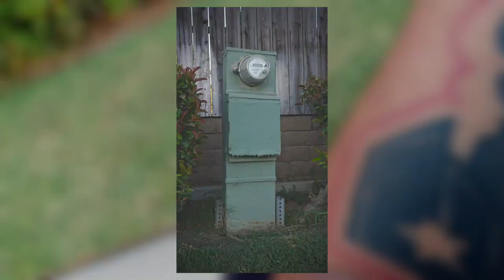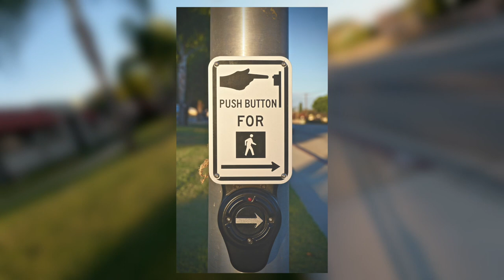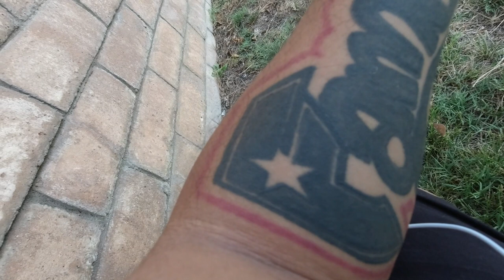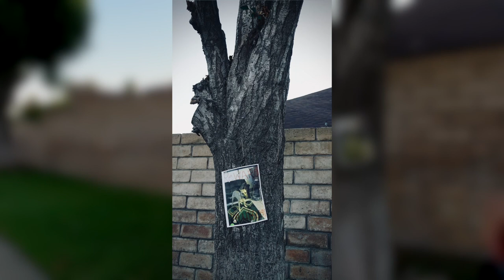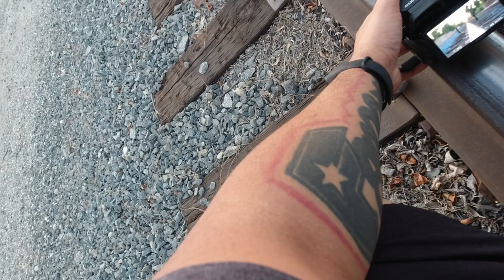Chino CA Street Photography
Hey Youtube!
this is the first Street Photography video of the Series!
im interested in any city around Inland Empire!
SORRY FOR THE MISSING FILE SCREEN
MY COMPUTER SAVED THE VIDEO LIKE THAT I DIDNT HAD TIME TO FIX IT